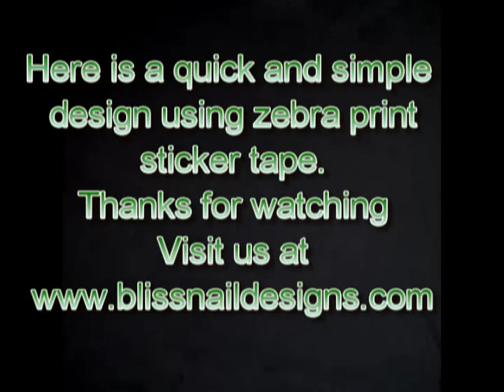Mint Zebra Quick Nail Tutorial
Sorry i had remove the music :(
for these products and more

* Note: I removed the music from the video, i think i will be adding videos without music from now on, because when i add music it gets blocked from some reason. I'm really sorry for this i will try and figure out something for the background.